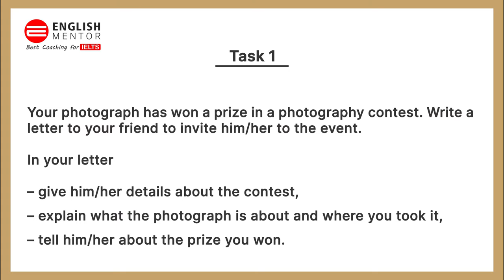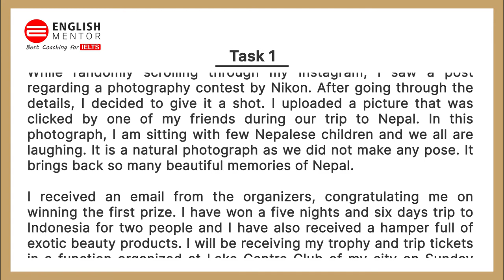IELTS General Training Letter - Sample Answer | English Mentor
Your photograph has won a prize in a photography contest. Write a letter to your friend to invite him/her to the event. In your letter
– give him/her details about the contest,
– explain what the photograph is about and where you took it,
– tell him/her about the prize you won.

Our Key features are:
• Personalized Coaching
• Experienced